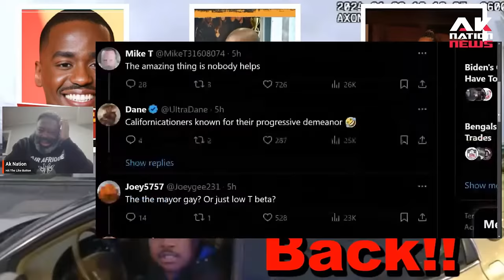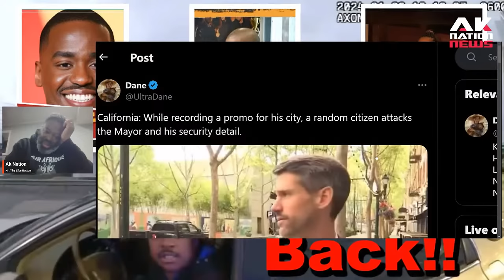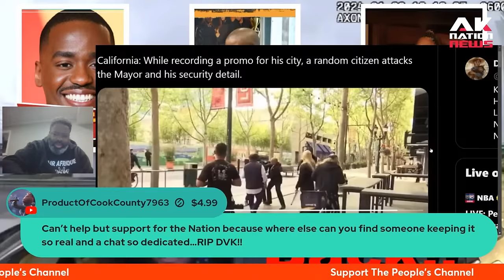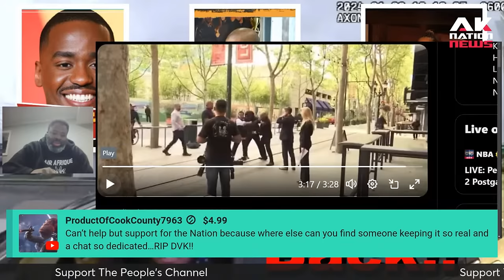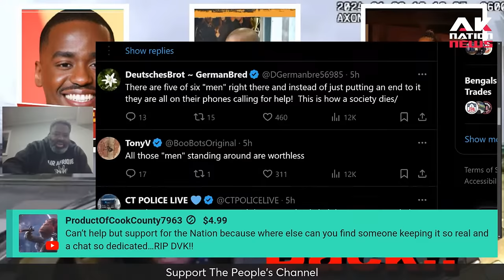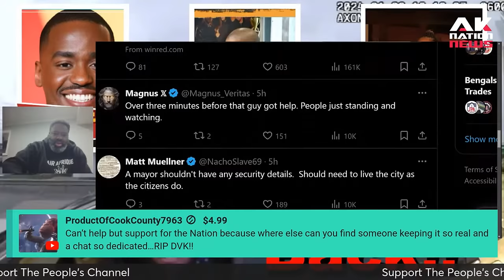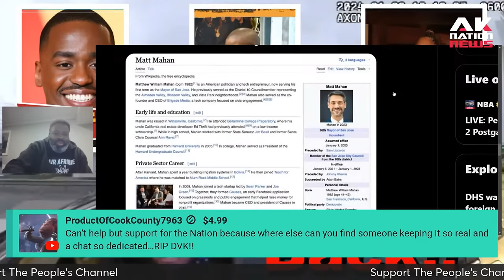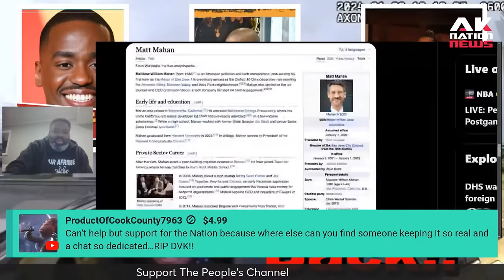Woke California mayor stands by & does nothing as his body guard gets beat up by an angry black guy.